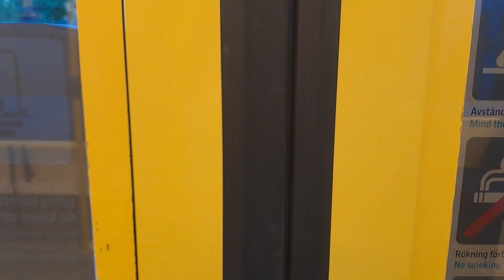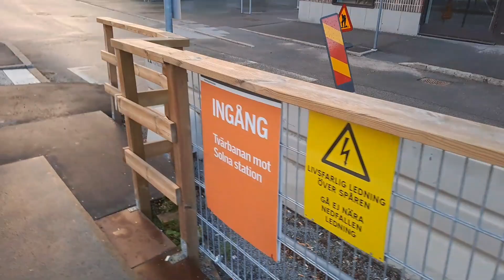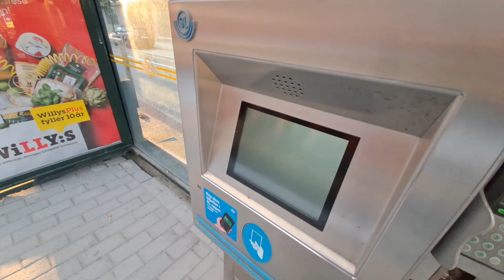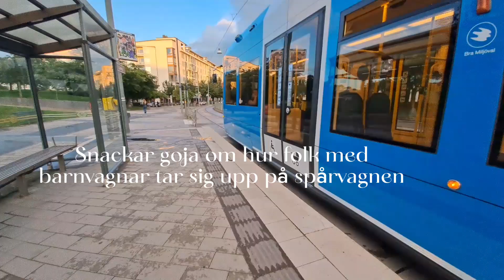Utforskar Tvärbanan Del 1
@SL-Kanalen du kan inte säga att jag härmar dig. Du har säriöst gjort alla videos man kan göra i SL.